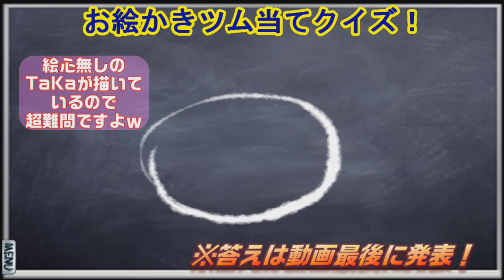【ツムツム】残り3秒からのシンデレラチャレンジ！目指すは素点1億点!!果たして結果は……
ツムツム 鬼畜仕様デレラ 1億チャレンジ動画！

おはこんばんちわ～！プレイヤーTaKaです！

今回は、シンデレラ挑戦動画です( ^o^)ﾉ

シンデレラには、いろいろな遊びがあります。

その中で、残り○○秒から1億点チャレンジ
と言うものをしてみたいと思います！

今回は、残り3秒から1億点チャレンジ
というものに挑戦！

本日はリザルトスコアじゃ無しに
素点1億点を目指して頑張ってみます！

【使用ツム】

✩シンデレラ✩

✩レベル50（MAX）☆
✩スキル6(MAX)☆

【使用環境】

✩プレイヤー[TaKa]凡人プレイ✩

✩タッチペン→Apple pencil使用☆

✩端末　[iPadpro」✩

✩アプリ「スクリーンレコーダー」で撮影✩

☆残り3秒からスキル発動でプレイ☆

✩タイム・経験値以外使用✩

✩延長なし✩

⚠スポンサーについては、詳細をよく読んでご登録お願いします⚠

【ツムツム 解説動画】